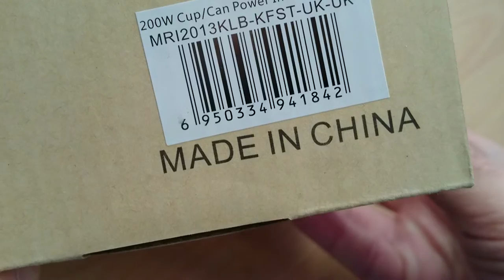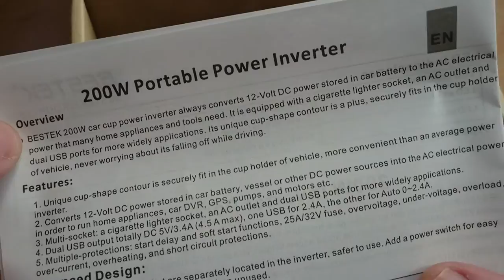Bestek in-car Power Inverter (200W) - ASMR unboxing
Power inverter sorcery from Bestek - unboxing, recorded for ASMR stereo.

"BESTEK 200W Portable Power Inverter 12V DC to 230V AC Cup Holder Power Adapter with Dual USB + Cigarette Lighter Socket + AC Outlets (MRI2013KLB-KFST)"

+ BESTEK Advantage: 200W max continuous power with 400W peak capacity and can charge up to 4 electronics at the same time.

+The unit converts the power of a single 12V DC outlet into dual USB power ports, a 12V DC power outlet and one 230V AC sockets.

+ Dual USB output totally DC 5V/3.4A (4.5A Max), one for 2.4A, the other for Auto 0~2.4A. Ideal for fast charging your iPad, tablet and other USB-powered devices.

+ Input outlet is isolated from all output sockets. Turn on/off by a press of power switch.

+ Built-in 25A/32V fuse, overvoltage, under-voltage, overload, over-current, overheating, and short circuit protection with start delay and soft start function.